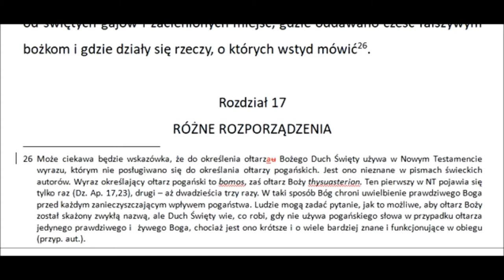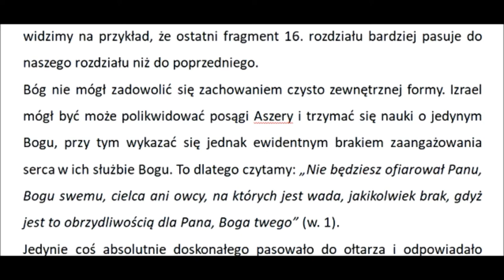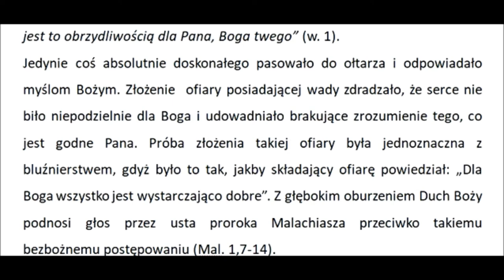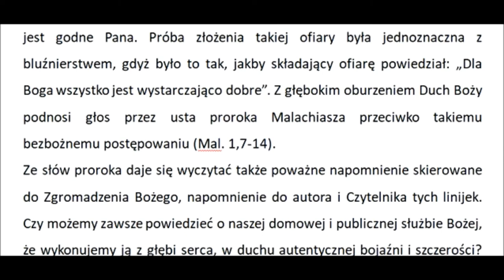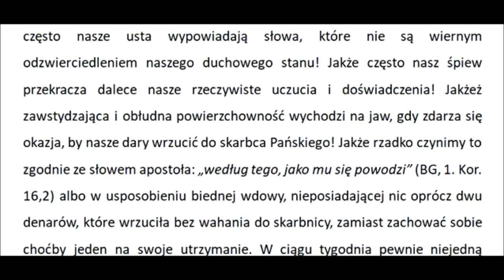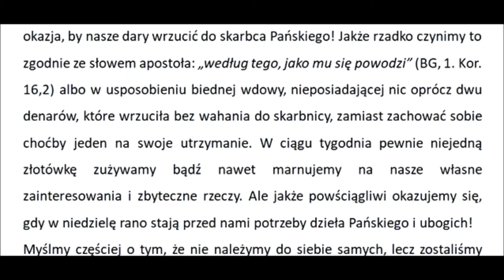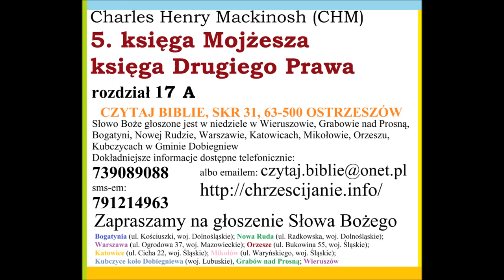Komentarz do Piątej księgi Mojżeszowej rozdział 17A (autor komentarza: Charles Henry Mackintosh)